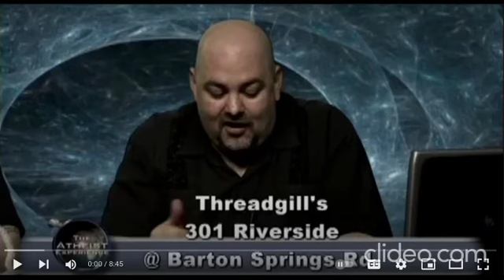I don't mind breaking a few rules because morality is subjective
The human species evolves, so why shouldn't laws that govern the human species also evolve? @AronRa @SansDeity @TheLincolnProject @OwenMorganTelltale @theamazingatheist